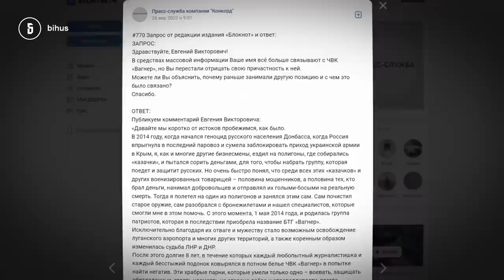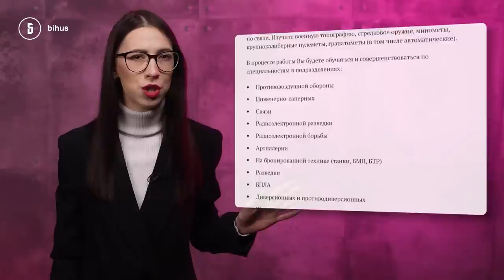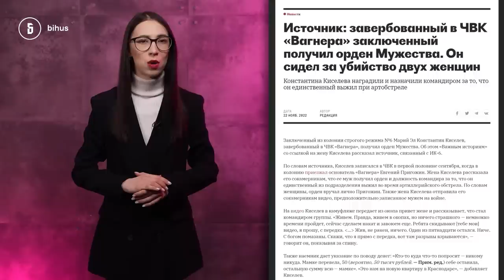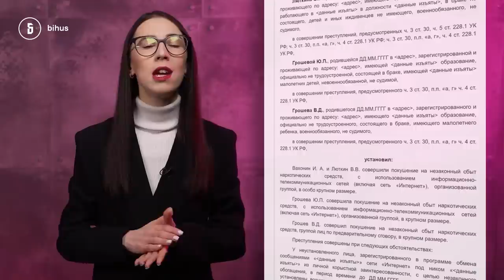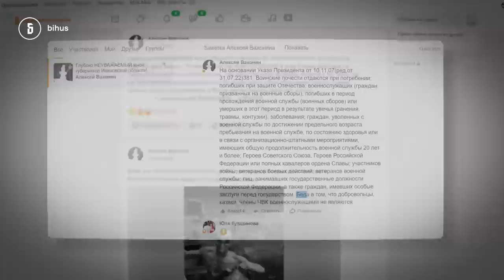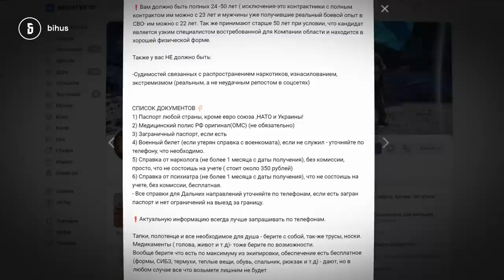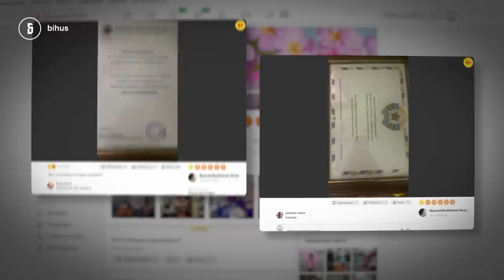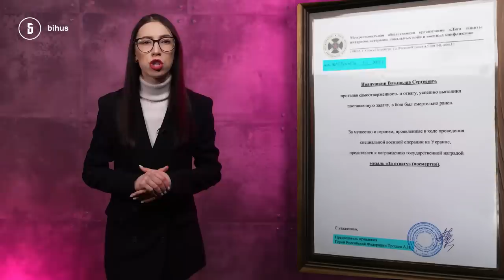Приватні вбивці Пригожина: кого і як вербують у ПВК "Вагнер"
ПВК "Вагнер" - це приватна військова компанія, яка належить "кухарю Путіна" - Євгену Пригожину. Саме його бойовики активно брали участь в боях на Донеччині ще з 2014 року. Та, якщо раніше, для того, щоб потрапити до складу вагнерівців потрібно було пройти перевірки. То зараз беруть всіх, а сам Пригожин самостійно їздить по в'язницям та набирає добровольців.

Як  ПВК "Вагнер" став армією в'язнів - дивіться у новому розслідуванні Анастасії Усенко.

00:00 - хто такі вагнерівці
01:38 - військовий Олександр Сосовський про вагнерівців
02:22 - хто такий Пригожин
04:25 - коли з'явилася ПВК "Вагнер"
05:26 - куди ще їздили воювати вагнерівці
06:30 - скільки людей входять до цієї військової компанії
06:56 - як відбувався набір до незаконної армії раніше
07:22 - як вербують до ПВК "Вагнер" зараз
08:21 - що обіцяють в'язням
08:48 - вагнерівець та в'язень Констянтин Кисельов
11:00 - як Пригожин обманює в'язнів
11:29 - вагнерівець Іван Вахонін
13:40 - Нейтан Ніренда із Замбії
16:16 - вбивця Олексій Брисін
18:14 - Євгеній Царков
18:40 - Владислав Іванушкін
20:22 - полонений вагнерівець, який потрапив на війну по оголошенню
22:12 - зірвана операція по перехопленню вагнерівці
24:12 - які задачі довіряють в'язням
27:39 - про що може свідчити такий набір до ПВК "Вагнер"

Підтримати підрозділ Бігуса:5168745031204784 грн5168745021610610 дол